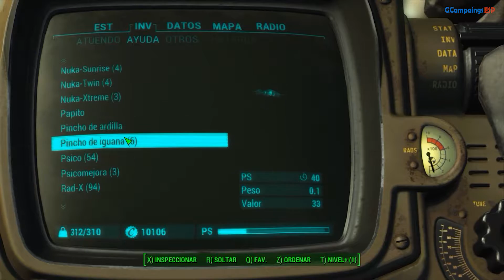Fallout 4 Nuka World | Un Viaje a las Estrellas | 5# Misiones Secundarias | PC Gameplay En Español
*Campaña del juego Fallout 4 Nuka World en Español y a calidad 1080p 60 FPS, Disfrútenlo.

Siguiente Misión:

Misión Anterior:

-Guía en Español sin comentarios del juego Fallout 4 Nuka-World grabada en PC con calidad Alta y editada para un mejor disfrute del juego eliminando cualquier atasco (sin eliminar ninguna conversación que pueda ocurrir mientras)
Este es mi primer intento al Juego Fallout 4 DLC Nuka World , que lo disfrutéis!!

Jugado y Grabado con este PC:
Procesador: I7 5820K 3.4 Ghz 6 Nucleos
Tarjeta Gráfica: Nividia 970 GTX 4GB
Ram: 16 GB DDR4
Sistema: Windows 7 Ultimate

Acerca de este juego:
Nos vamos a Nuka-World, un gran parque de atracciones que es ahora una ciudad sin ley. Exploramos una región totalmente nueva con una zonas yermas y los parques abiertos como Safari Aventura, roca seca Gulch, Kiddie Unido, y la Zona Galáctica.